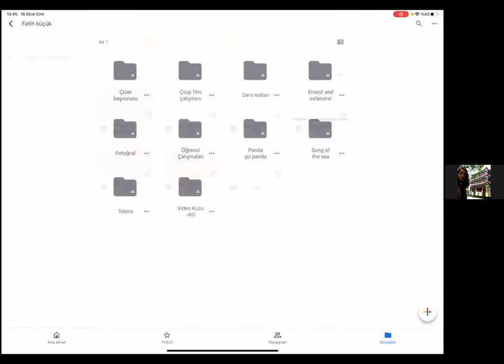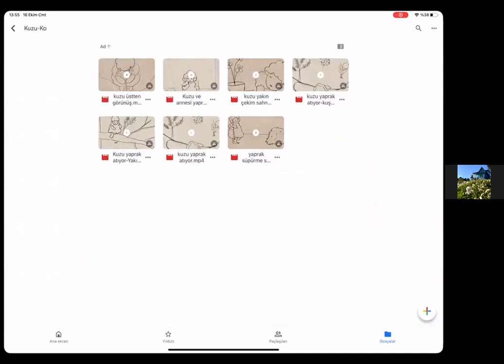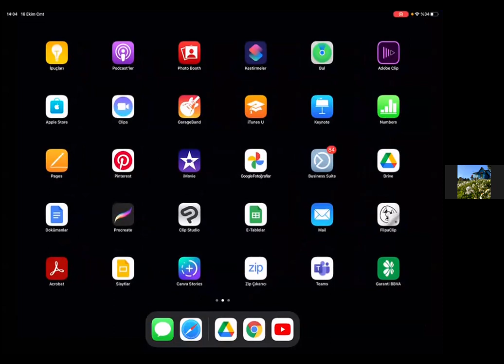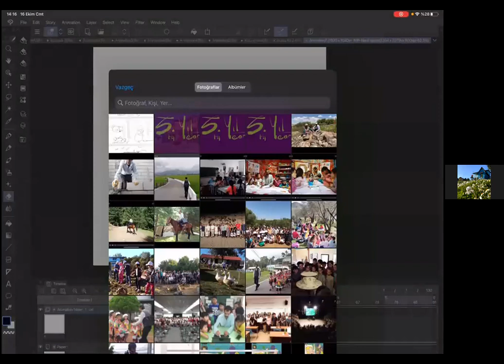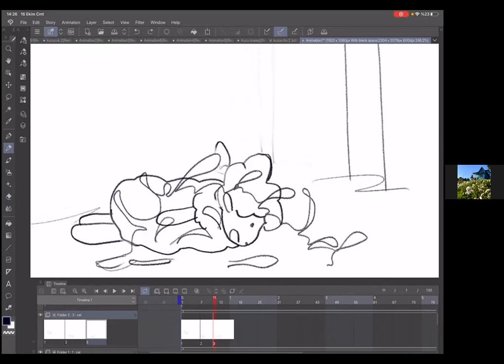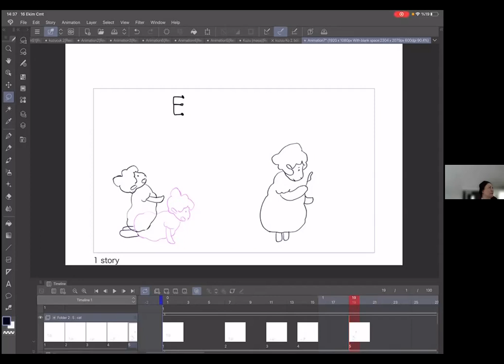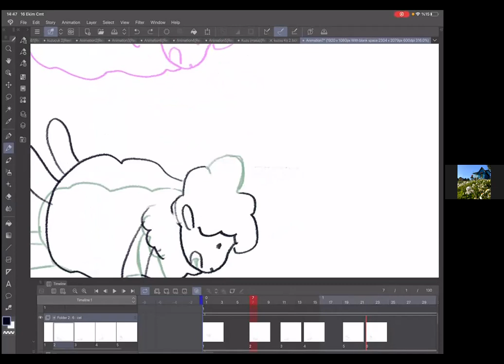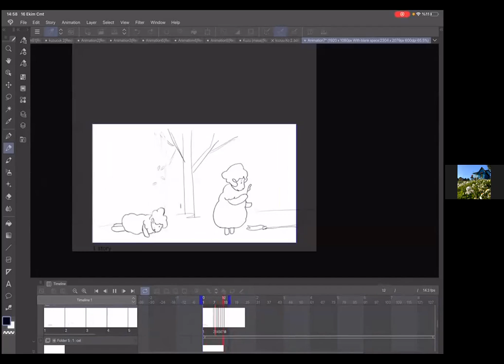2d animation tutorial / KuzzuKo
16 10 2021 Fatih